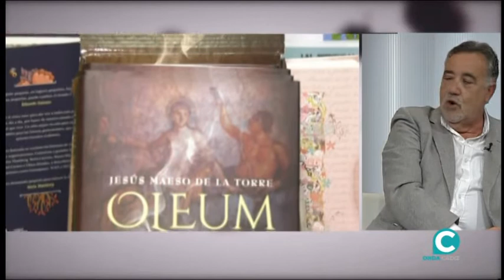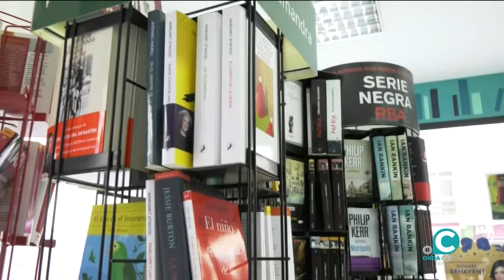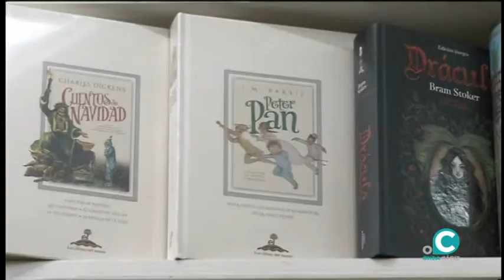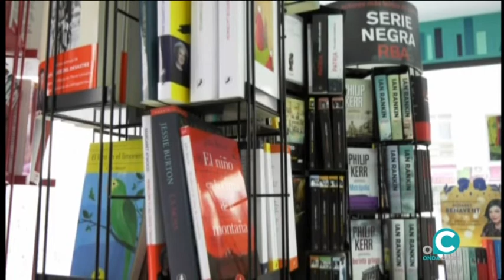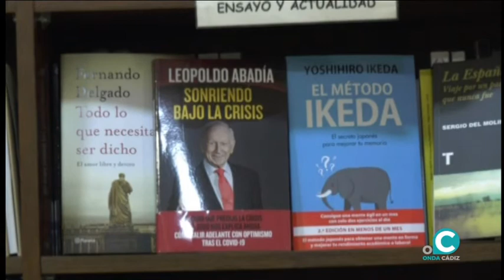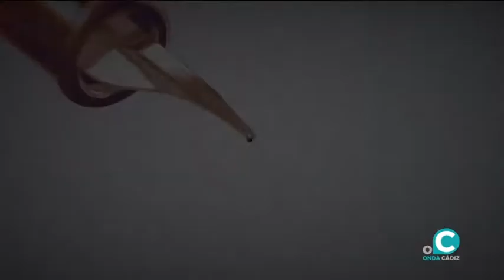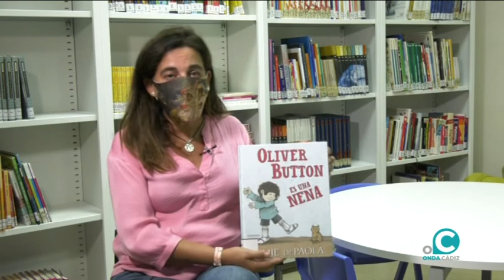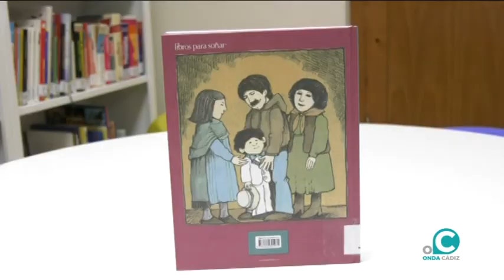TRASPUNTE 03 12 2020 ONDA CÁDIZ TV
Almudena de la Montaña modera un debate con los escritores Jesus Maeso, Amalia Vilches y Oscar Lobato con la cultura en tiempos de COVID de fondo. La cantante  Sheila Blanco explicará sus proyectos de trabajo y  finalizaremos con las recomendaciones de lectura de  Yolanda Vallejo